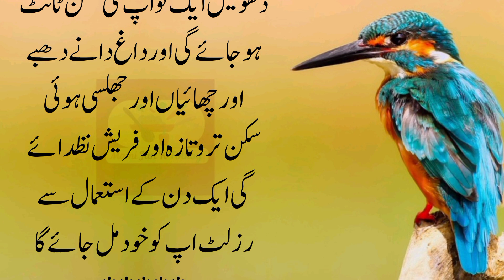Skin Ko Khubsurat Aur Chamakdar Bnany Ka Tarika || Amazing Urdu Quotes